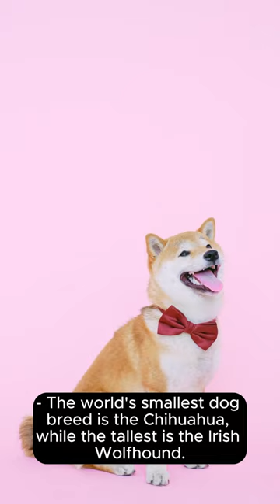Uncover the Secrets of Our Beloved Companions: Fascinating Facts About Dogs! 🐶🐶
Discovering the fascinating world of dogs is an adventure filled with delightful surprises. Did you know that the Basenji breed doesn't bark but rather emits a distinctive yodel-like sound? And while most dogs are known for their loyalty, did you know that a Japanese Akita named Hachiko waited faithfully for his owner's return at a train station every day, even after his owner's passing?

From the majestic speed of Greyhounds, capable of reaching speeds up to 45 miles per hour, to the remarkable sense of smell possessed by Bloodhounds, which can detect scents over incredibly long distances, dogs showcase a stunning array of talents. Some, like the Newfoundland, are born with webbed feet, turning them into natural-born swimmers. And speaking of birth, Dalmatian puppies are born pure white and develop their iconic spots over time, making for an adorable transformation.